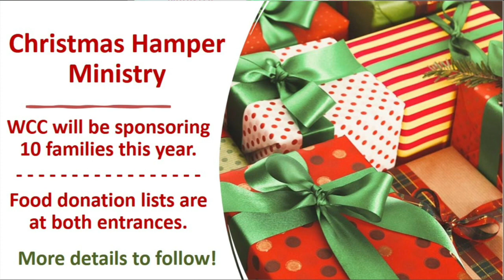WCC Church Service November 12, 2023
Welcome to WCC's church service for November 12, 2023. We hope you are encouraged by the music, and challenged by the message from God's Word.

Passage: 2 Samuel 22

Eddie Hoagland | Jonathan Smith | Mia Fieldes
All Essential Music; Be Essential Songs; HBC Worship Music; Hickory Bill Doc; Jingram Music Publishing; So Essential Tunes; Upside Down Under

Jonathan Baird | Meghan Baird | Ryan Baird | Stephen Altrogge